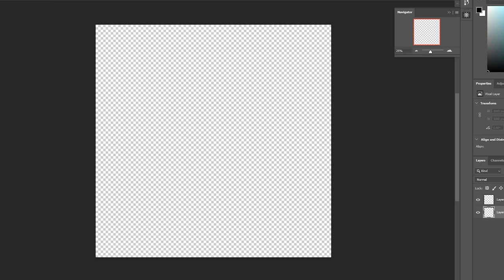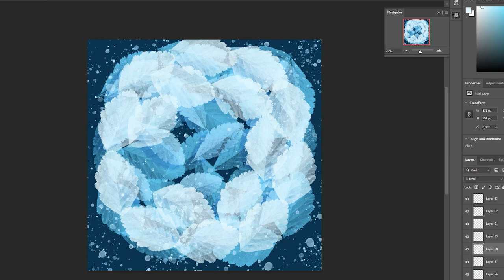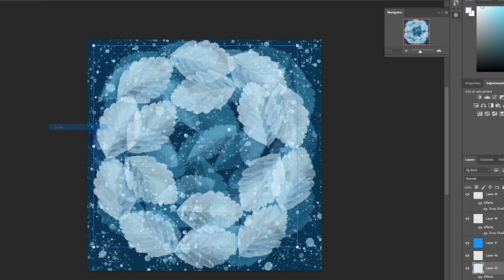Creating an interesting picture with Leaves and Splatter brushes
Inspired by an acrylic art tutorial!